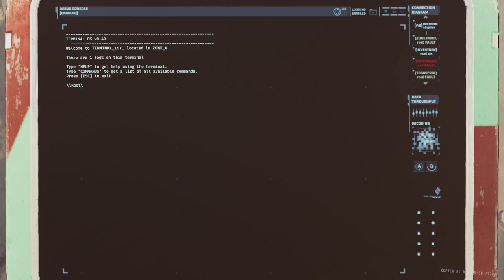GTFO R6B1 Main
00:00:00 Drop
00:03:44 Zone 32 (Class IV Diminished Alarm)
00:07:52 Zone 33 (Security Scan)
00:09:23 Zone 34 (Checkpoint Scan)
00:10:56 Zone 36 (Class IV Alarm / Key)
00:14:56 Zone 37 (Class V Diminished Alarm)
00:16:58 Zone 38 (Checkpoint Scan)
00:17:58 Secure Matter Wave Projector (Security Scan)
00:19:54 Extract Data Cube Coordinates (Security Scan)
00:21:25 Extraction